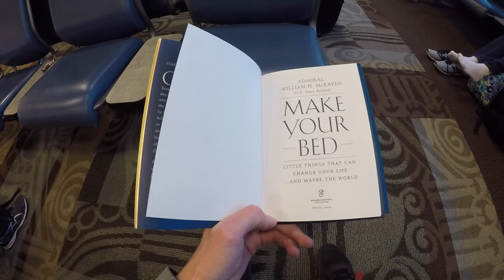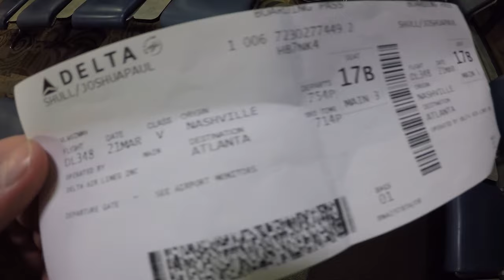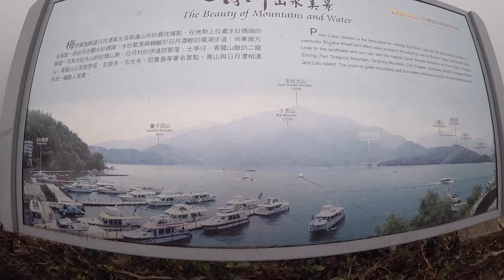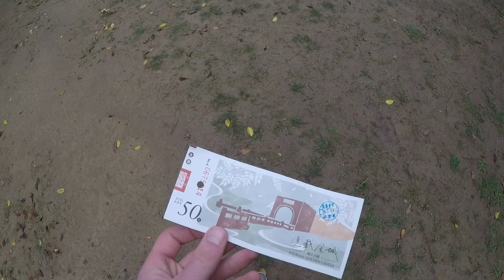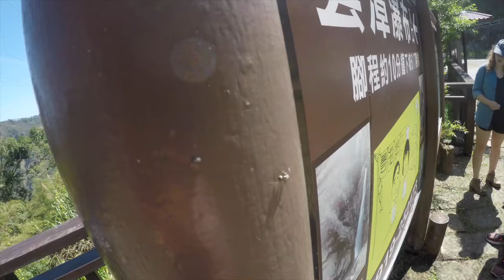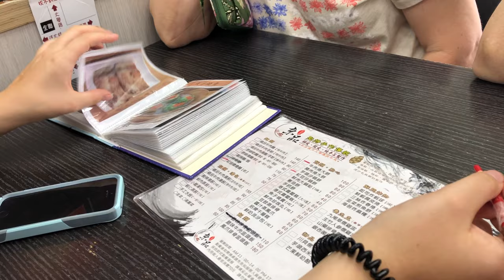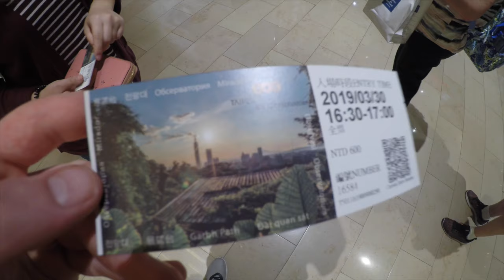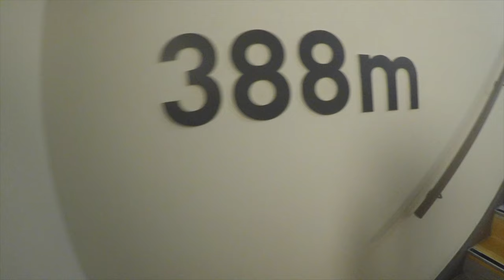A Trip to See Hannah in Taiwan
My family and I had the awesome opportunity to see my sister Hannah in Taiwan during spring break! She is a missionary on the little island country which is off the coast of China. The visit was something I'll remember forever.